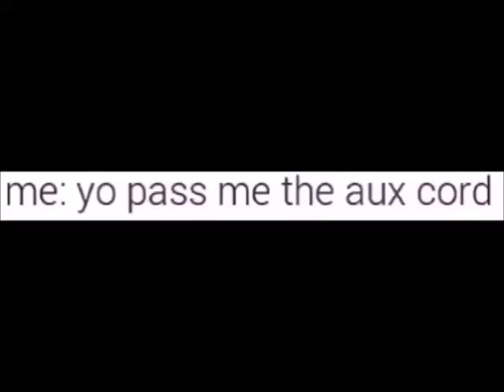you better not play trash 7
im going crazy with these videos